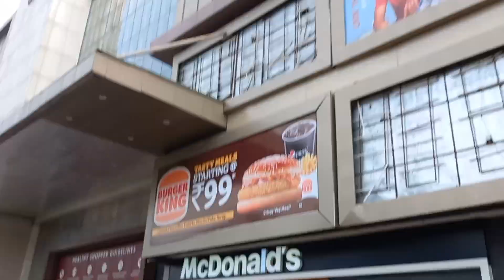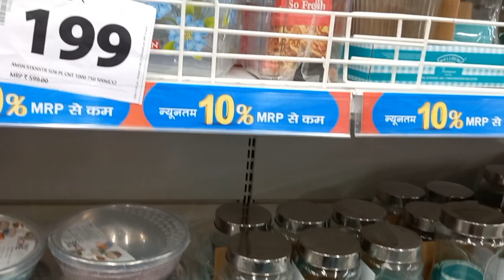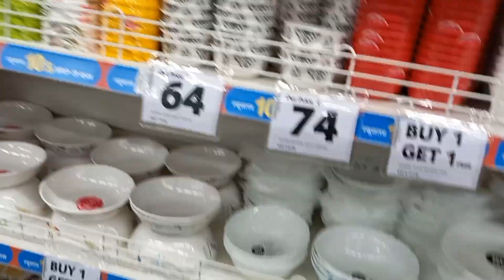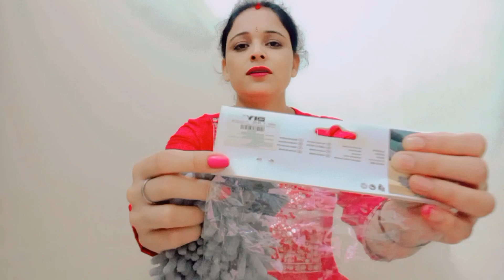My Birthday Vlog | 27th June | Abhipreeykrishna